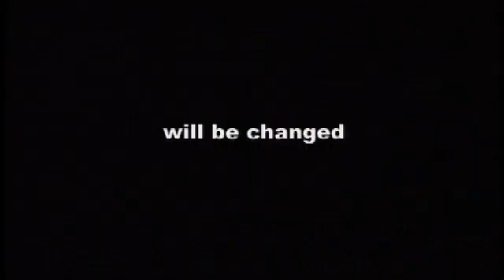Fantastic Four (2005) - Home Video Trailer